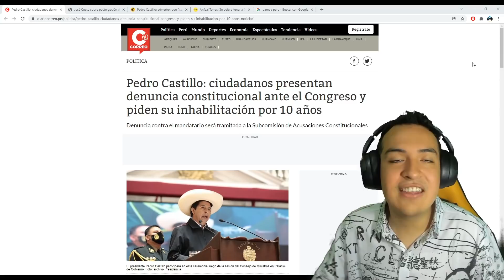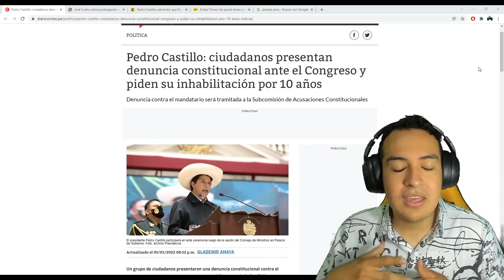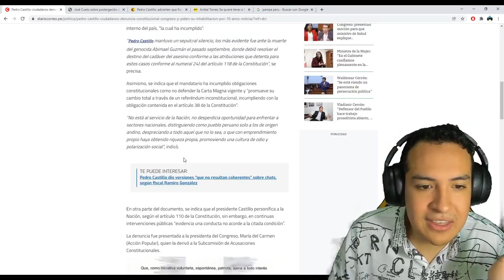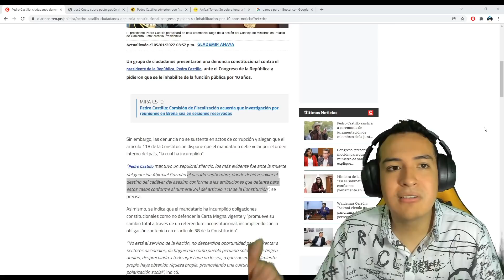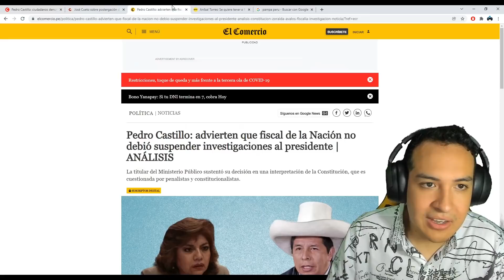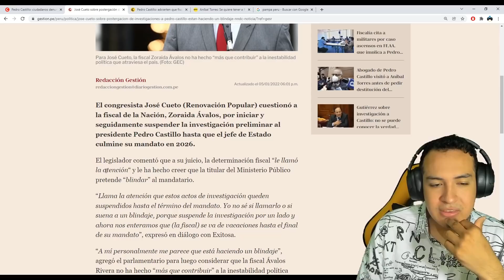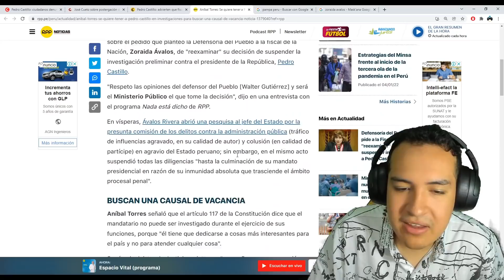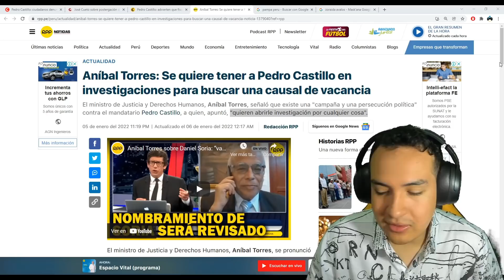¡EL PUEBLO SE LEVANTA CONTRA PEDRO CASTILLO! LO DENUNCIAN CONSTITUCIONALMENTE INHABILITACIÓN 10 AÑOS